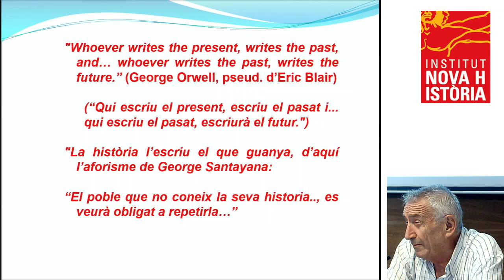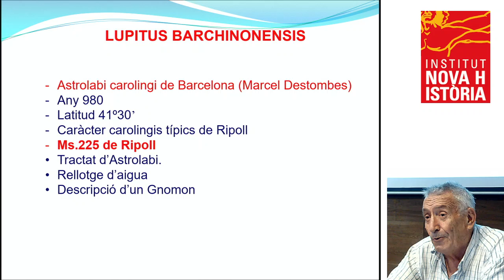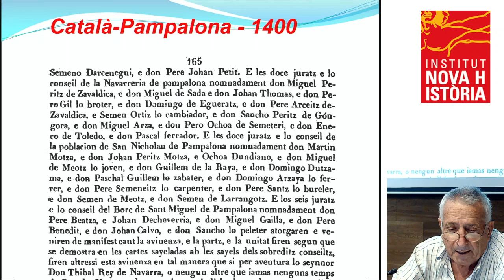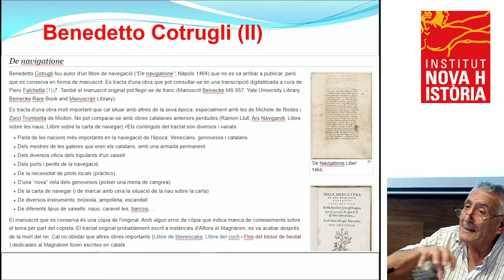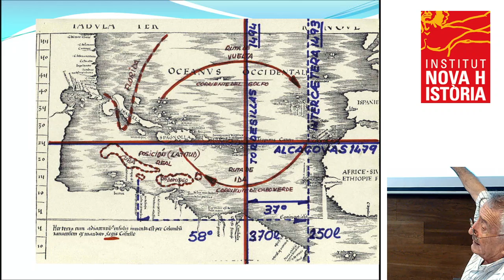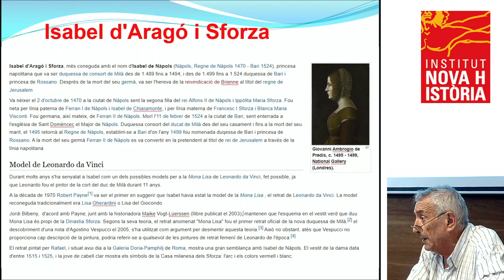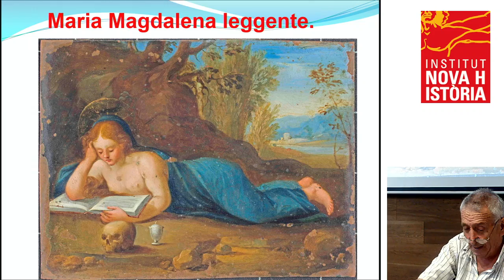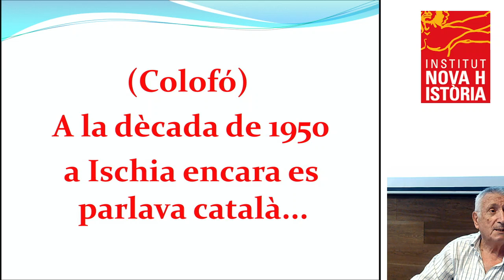11a UNH - Manel Capdevila - Lleonard i la ciència catalana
Manel Capdevila: Lleonard i la ciència catalana

11a Universitat Nova Història
Montblanc